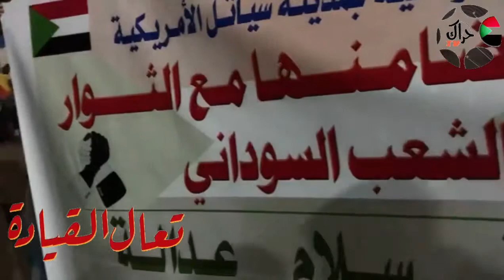الجالية السودانية بمدينة سياتك الامريكية حضورا في القيادة العامة